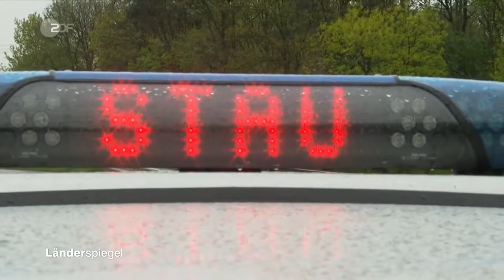Baustellen Chaos auf der A1 Bremen MiniDoku Polizei Doku 2017 HD, 720p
2017,
angels
, german,
 deutsch, welt,
nasa, doku 2017,
 doku 2017 hd, doku neu,
 dokumentation, dokus, doku,
dokumentarfilm, reportage,
doku 2017 zdf
, doku 2017 universum,
doku 2017 neu,
doku 2017 natur,
doku 2017 geschichte,
doku 2017 deutsch